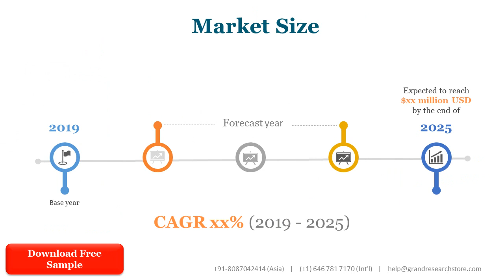COVID 19 Impact on Global Electronic Trial Master File eTMF Systems Market Size, Status and Forecast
This report focuses on the global Electronic Trial Master File (eTMF) Systems status, future forecast, growth opportunity, key market and key players. The study objectives are to present the Electronic Trial Master File (eTMF) Systems development in North America, Europe, China, Japan, Southeast Asia, India and Central & South America.